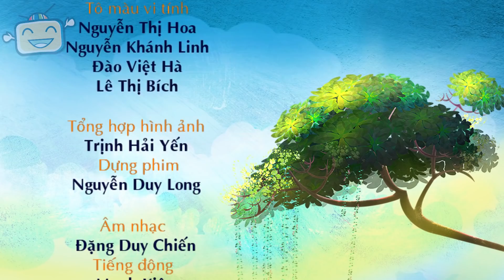Niềm Vui Làm Mật | Phim Hoạt Hình 3D Việt Nam Hay Nhất